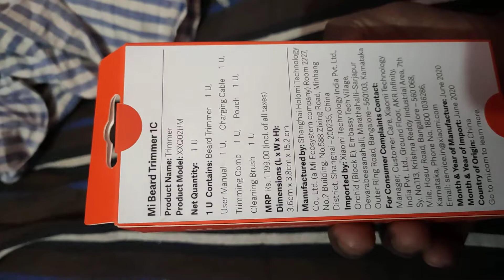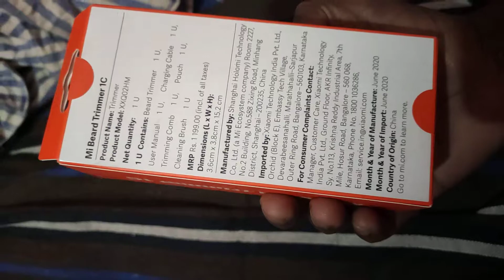mi beard trimmer 1C Unboxing price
mi beard trimmer Unboxing price
rate ke anusaar sahi but
Philip ka trimmer jayda accha hoga as compary
me sisab se Philip wala hi lena accha hoga